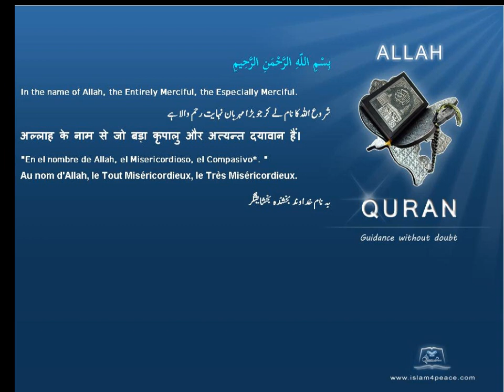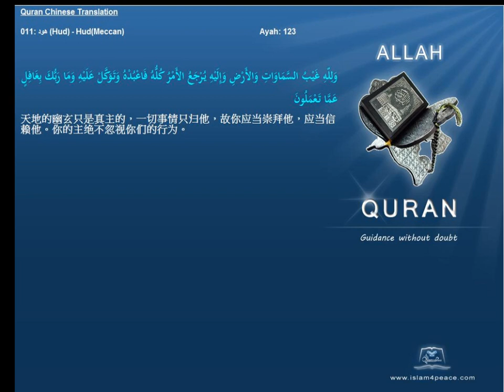Quran Chinese Only 011 هود Hud HudMeccan Islam4Peace com